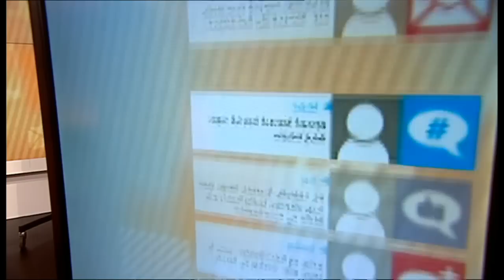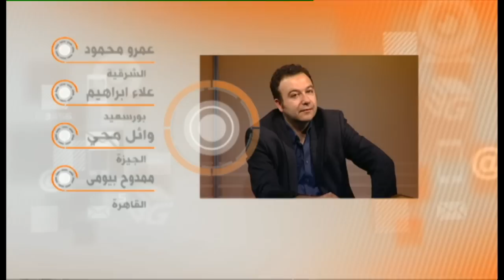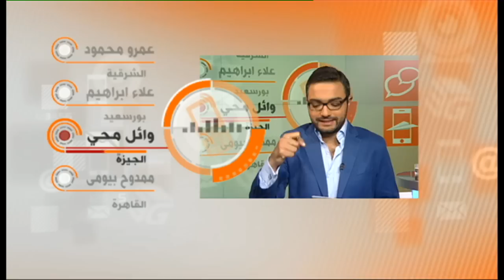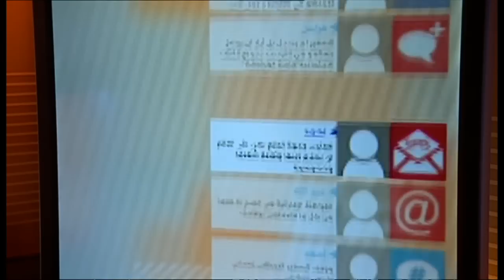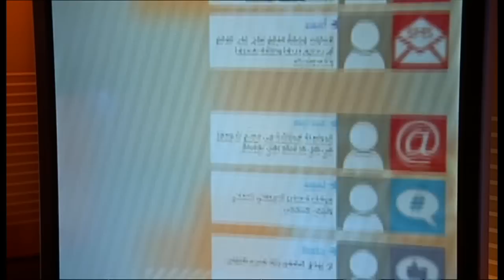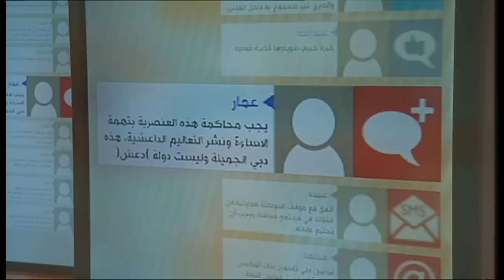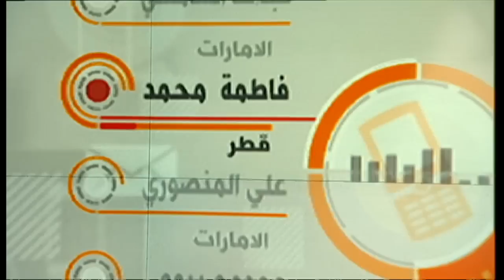برنامج نقطة حوار: هل تدخل السفير البريطاني في شأن مصري داخلي؟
غرد السفير البريطاني في مصر، جون كاسن، على حسابه على تويتر معلنا عن فرصة للعمل لدى السفارة البريطانية في وظيفة "مسؤول اتصال مجتمعي"، وعنون كاسن رابط الإعلان بعبارة "عايز تشتغل في السفارة البريطانية؟ نرحب بالجميع و نرحب بابن عامل النظافة".

يمكنكم التواصل  مع مقدم الحلقة محمد عبد الحميد على صفحته علي تويتر